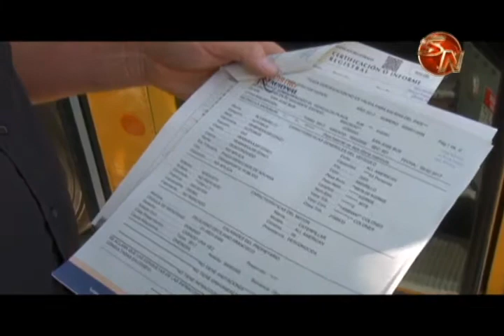Conozca los pasos que se tienen que cumplir para transportar estudiantes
. El transporte de estudiantes es uno de los aspectos que vigila con lupa el Consejo de Transporte Publico, varios requisitos tienen que cumplir las personas que se dedican a esta actividad, uno de ellos es la cantidad de estudiantes que se pueden transportar, está prohibido recargar las unidades por encima de lo que se estableció en el permiso.